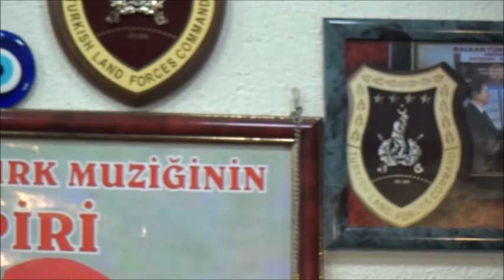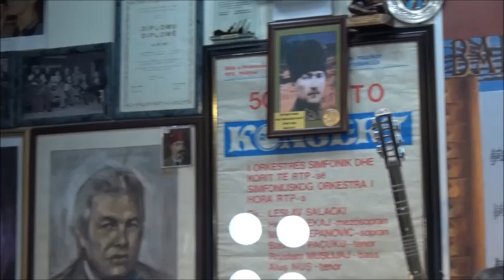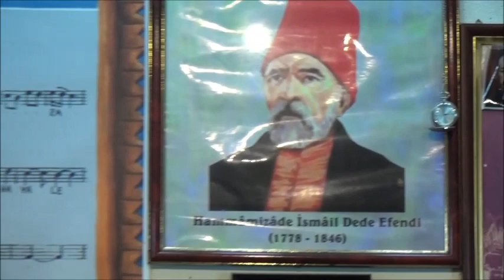KOVK CELİN HANIM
BALKAN TÜRK MUZİĞİ DERNEĞİ PRİZREN
AGİM FİŞER(GÜRSES) TEN MEHMET ÖZBEKİN DERLEDİĞİ PRİZREN TÜRKÜSÜ: